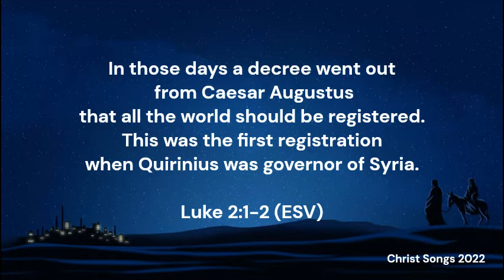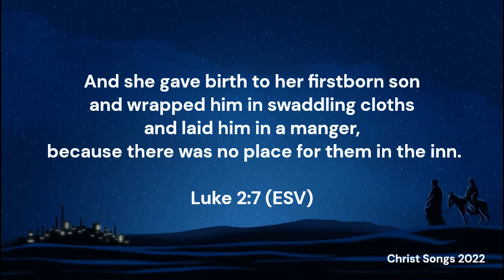Luke 2:1-7 ESV Memory Verse Song